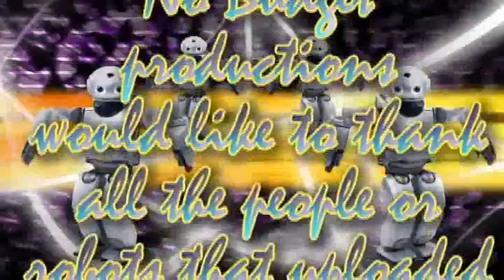Wolf and Dragons promo songs 1 to 5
Here is a promo of Wolf and Dragons first 5 songs.. they don't want you to forget them while working on new stuff. 1. Don't Wear Red. 2. Tripping with Alice. 3. I Am Done. 4. Tale of the Red Dragons. 5. Starcrossed.
here are all their videos on a playlist... enjoy..
Mp3 unsigned..